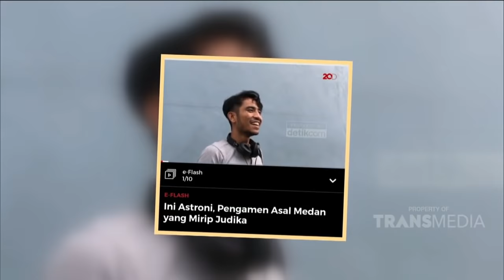Pengamen Viral! Astoni Tarigan Punya Suara Mirip Judika | P3H (5/3/20) P3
TAYANG SETIAP HARI SENIN - MINGGU 08.30 WIB